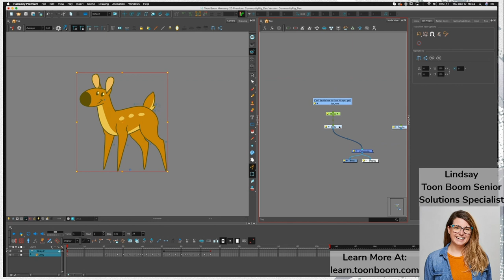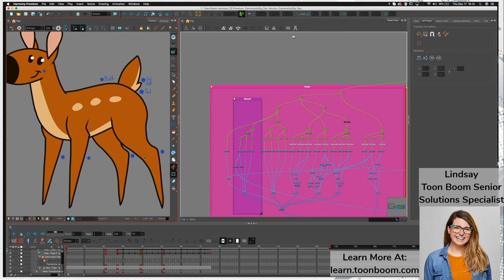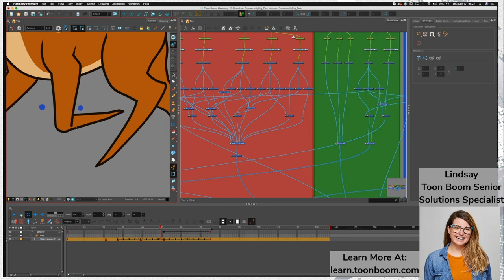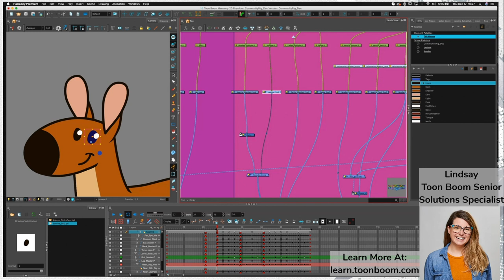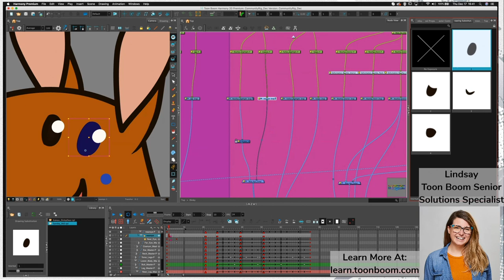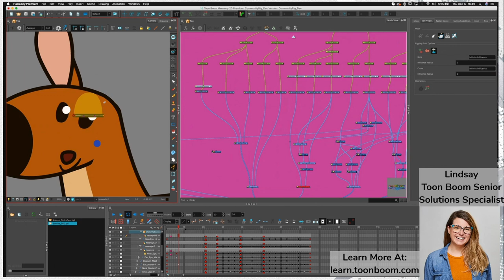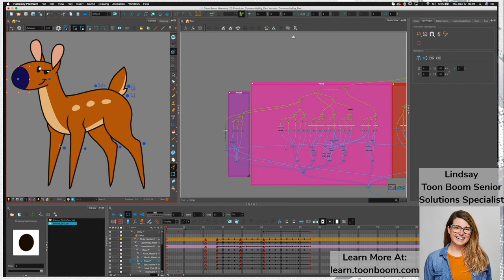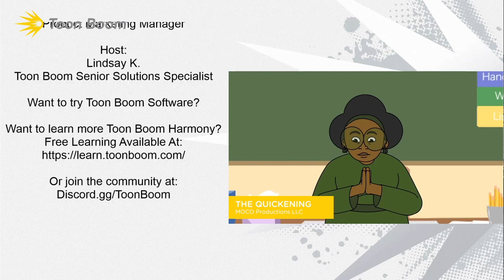Community Rig Reviews: Episode 2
Toon Boom Animation’s community rig reviews are hosted by Lindsay Knowler, a Senior Solutions Specialist who troubleshoots 2D rigs for TV production. In this series we examine 2D rigs submitted by community members and offer advice, tips and tricks from our team, as well as teach viewers how to analyze, work with and troubleshoot rigs in Toon Boom Harmony Premium.

In this episode, Lindsay lent an eye to a rig from Katey Rene de Cotret. Would you like your 2D character rigs reviewed on our show? Please only submit original character designs that you are permitted to share.

Would you like to get started on building your own character rig? Download a free 21-day trial of Harmony Premium: